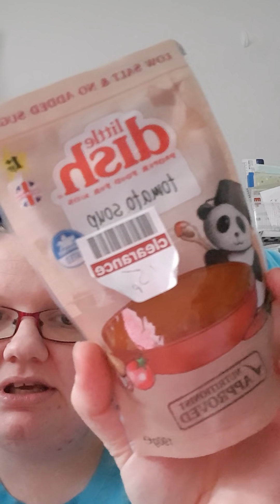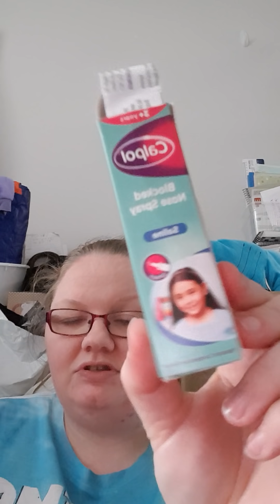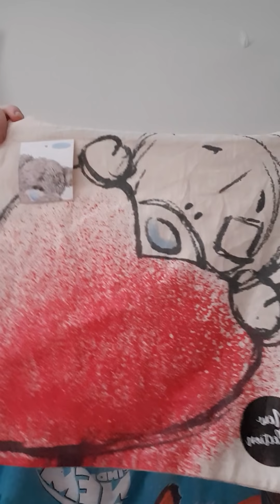Shopping haul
Libbys loot on facebook